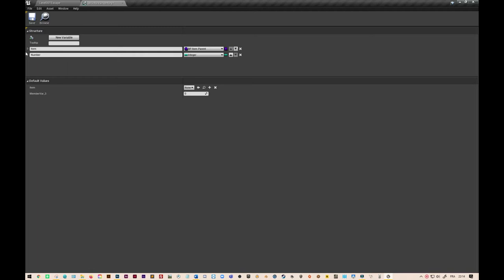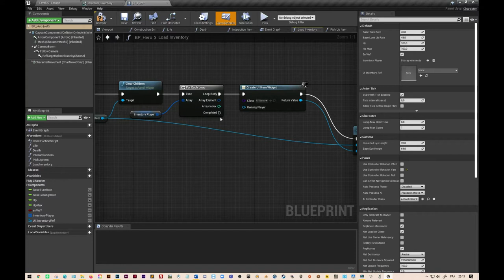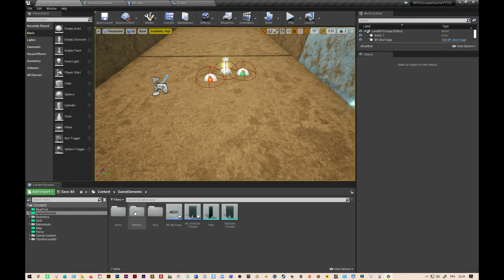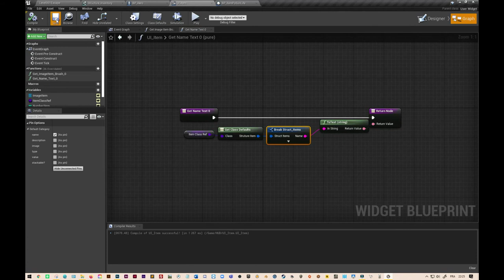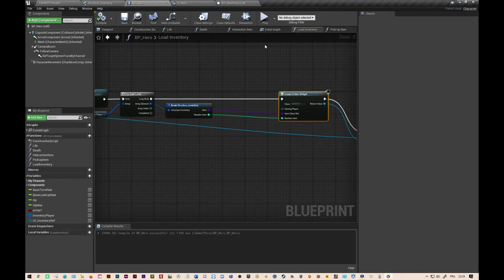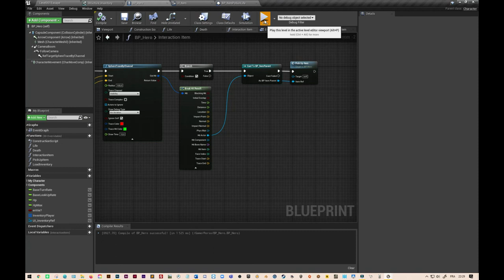RPG#14 Unreal Engine "Rendre dynamique l'inventaire"